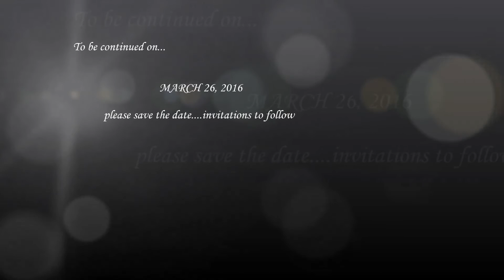My Surprise Airport Wedding Proposal - April 30, 2015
My dearest love, it has been a blessing to have you in my life.  Everything has changed the moment I laid my eyes on you.  We've been through lots of ups and downs, and we've come out stronger and better each and every time.  I love you for always being the stronger and loving person that you are.  I love you for always making sure that our love continues to spark.  I love you for always being there for me when I'm in need.  I love you for being by my side through thick and thin.  I JUST LOVE YOU!  =).  I'm excited and looking forward to your big day and then moving on to even better things like having our own little children to love and nurture.  I promise to cherish and love you forever and ever until our dying days.  May us live happily forever after!  I love you baby!  *MuAhH*!